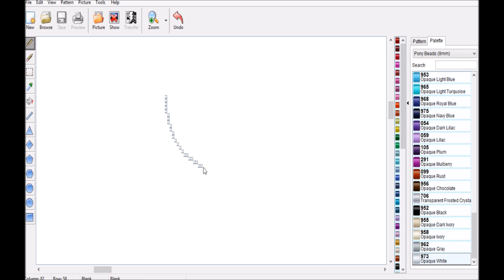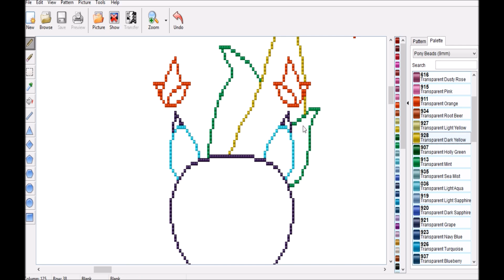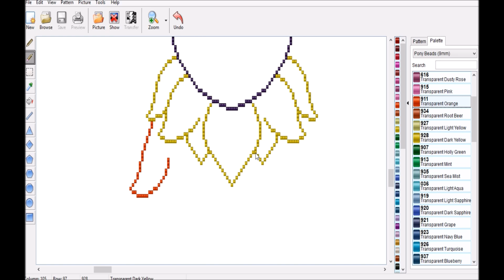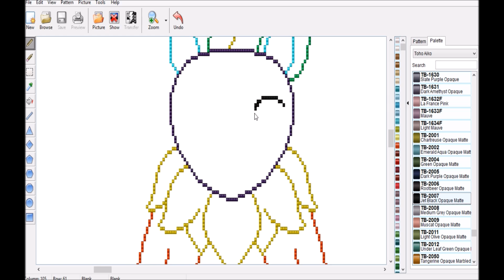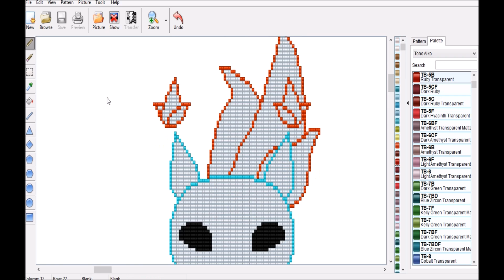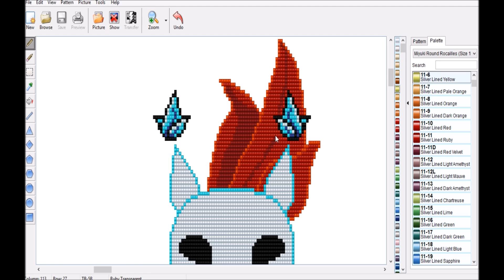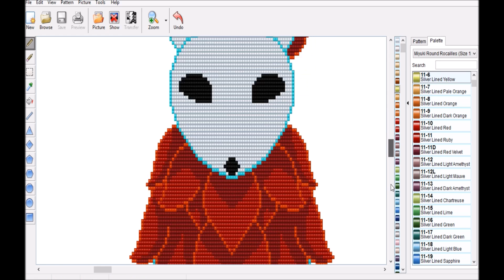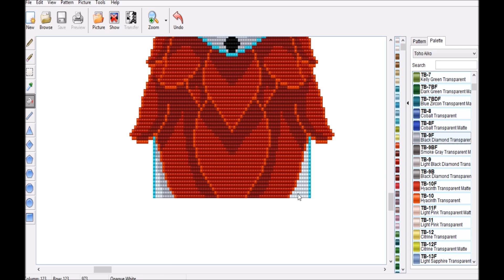fire wolf speedbeading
hello everyone i hope your being good this weekend =) have fun everyone and have a wonderful day =)